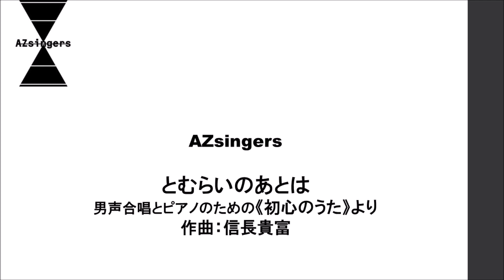とむらいのあとは（信長貴富）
男声合唱とピアノのための《初心のうた》より〈とむらいのあとは〉
曲：信長貴富

指揮：相澤直人
AZsingers

2018年9月17日
文京シビックホール
第73回東京都合唱コンクール・室内合唱の部

〈Tomuraino Ato wa〉from 《Song for a Fresh Start》
Takatomi Nobunaga

cond. Naoto Aizawa
AZsingers

17/09/2018
Bunkyo Civic Hall
73rd Tokyo  Chorus Contest